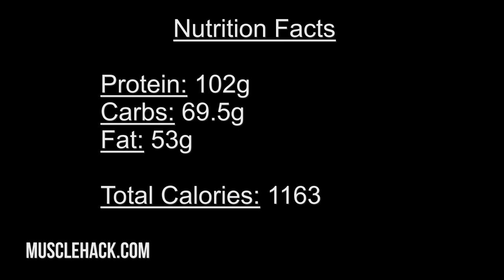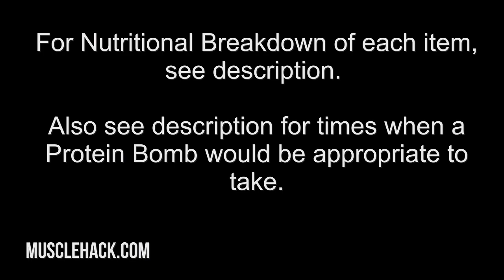How To Make A 100g PROTEIN BOMB To Build Muscle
INGREDIENTS:

2 scoops or about 50g whey protein (vanilla, toffee, cookies n cream, chocolate or even unflavored work well)
40g protein | 2g carbs | 2g fat | 186 Calories

2 x eggs
12g protein | 0.5g carbs | 10g fat | 140 Calories

1 x cup or 250ml or 8 fl oz 0% Natural Greek Yogurt (I'm using Tesco Finest 0%)
20g protein | 10g carbs | 1g fat | 129 Calories

3 tablespoons Natural Peanut Butter
12g protein | 9g carbs | 24g fat |  300 Calories

1 x Banana
2g protein | 28g carbs | 0g fat | 120 Calories

2 x cups or 480ml or 16 fl oz Whole/Full-Fat Milk
16g protein | 20g carbs | 16g fat | 288 Calories

TOTALS

CALORIES: 1163

PROTEIN: 102g

CARBS: 69.5g

FAT: 53g

When To Take a Protein Bomb

* Intermittent Fasters might take this as a last meal before a long fast
* If you are going to be going away from home for most of the day and won't have access to food
* If you will be away from home for an extended period of time, you could take it with you and sip on it all day
* You could take half of it post-workout, and the rest 3 hours later to hit your "anabolic 3-hour window"
* Or if you're actually legitimately mental.